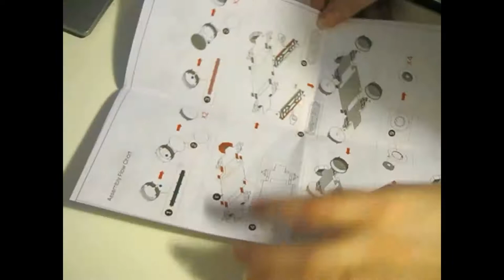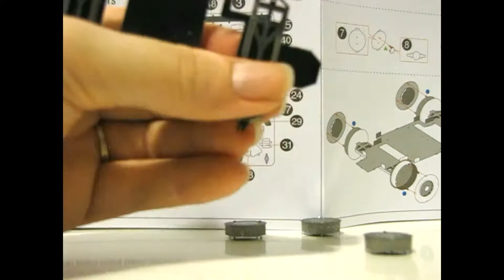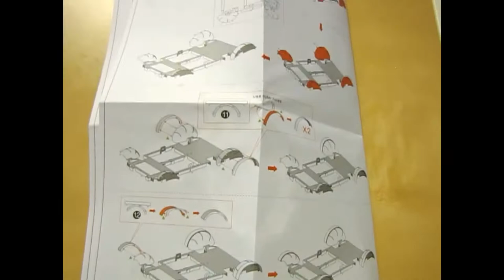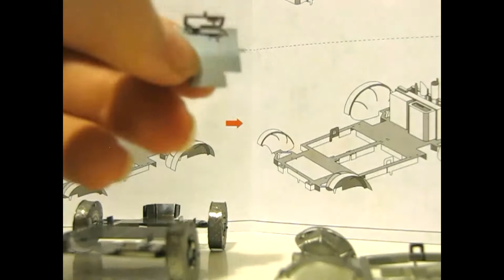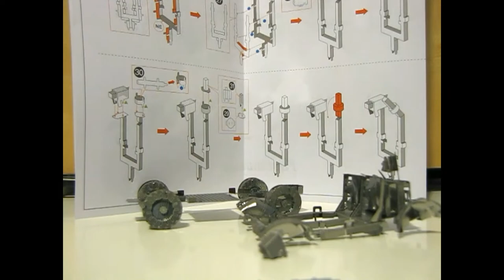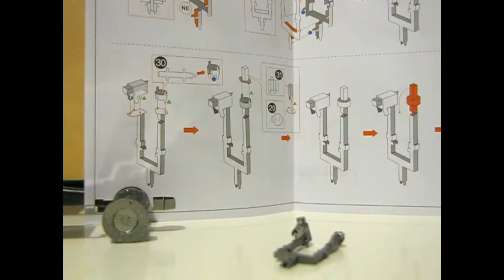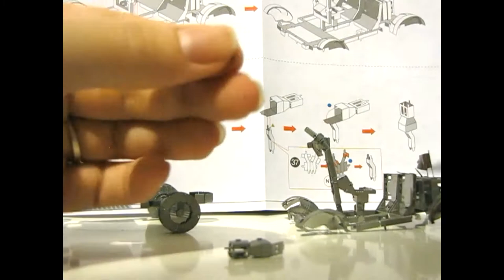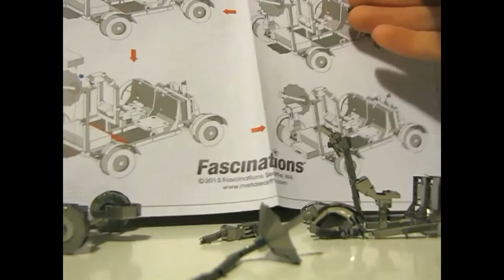Watch it Built - Apollo Lunar Rover Metal Earth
If you want to try out a Metal Earth yourself, below are a few tips:
If you bend something, make sure it's the correct way. If you bend it too much, the piece will snap off!
I find circles hard to make, so if you have something to wrap the metal around, it'll make your life a whole lot easier
Pay attention to detail, bending or twisting tabs may be important

Songs I used:
Crest by Codeko
Walking with you by LilyPichu
A stormy night by LilyPichu
Dawn by Sappheiros
Lose Heart by Frame Away

- Check out the different models!